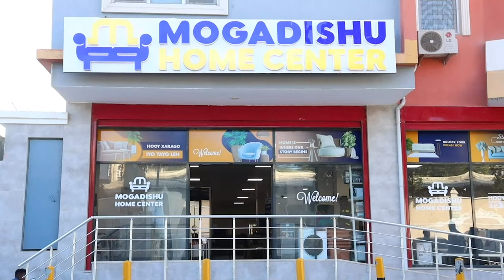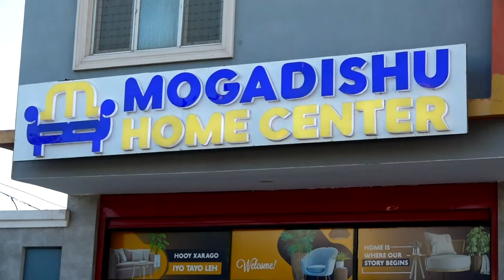"Dhalinyaradda Waxay Sanadkan U diyaargarowday in Si ka Duwan Sidii Hore ay u xusaan Maalmaha.......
"Dhalinyaradda Waxay Sanadkan U diyaargarowday in Si ka Duwan Sidii Hore ay u xusaan Maalmaha Xuriyadda 1-da Luulyo Iyo 26-ka juun" Wasiirka Dhalinyaradda Maxamed Barre.